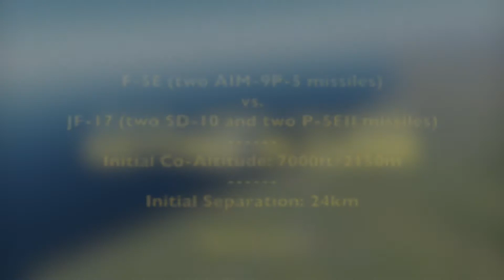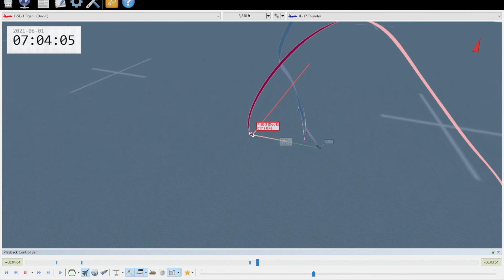DCS - Getting in Close: F-5 vs. JF-17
The JF-17 with its potent SD-10 and PL-5EII missiles presents the perfect opportunity for my next "Getting in Close" challenge. As before, I'm flying my trusty, old F-5E, armed only with two ancient AIM9P short range IR missiles. My opponent is a JF-17, armed with two SD-10 long-range BVR radar-guided missiles and two short-range, IR guided PL-5EII missiles. The JF-17 is flown by "veteran" AI. The goal is to defeat the opponent's BVR missiles and get close enough for a missile shot or a gun kill.